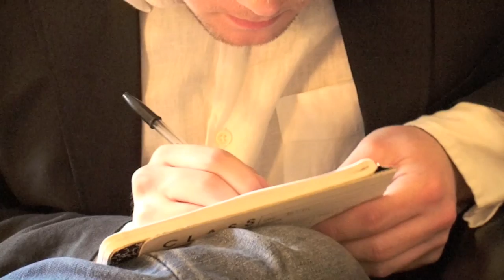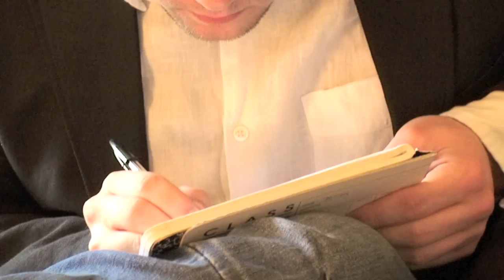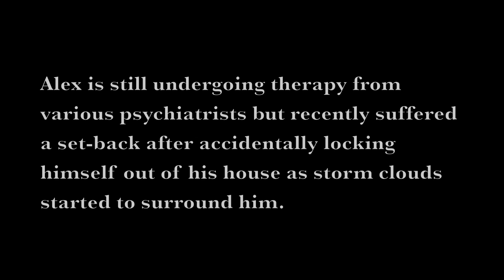Man with fear of clouds: Documentary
Documentary charting the life of a young man cursed with a phobia of clouds (Nephophobia).